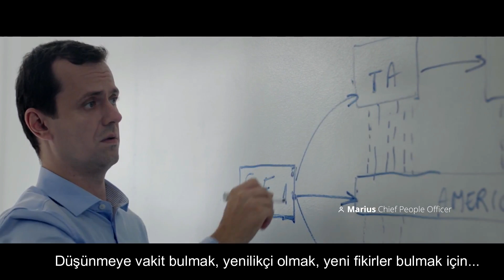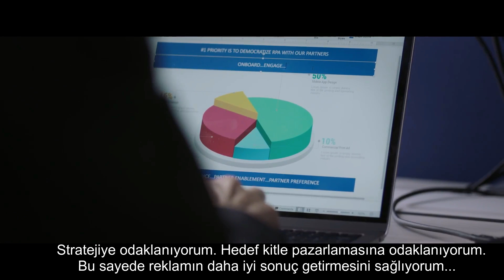Yapay Zeka, UiPath ile güç kazanıyor!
Robotik Süreç Otomasyonu ve Yapay Zeka konusunda dünyanın lider yazılım şirketi UiPath, Türkiye'deki operasyonlarının başına Genel Müdür olarak Tansu Yeğen'i atadı.

Tansu Yeğen, son 25 yıldır ülkemizde, Almanya ve Ukrayna'daki teknoloji ve telekomünikasyon alanındaki lider şirketlerde edinmiş olduğu satış, strateji ve iş ortakları alanındaki derin tecrübesiyle UiPath'e katıldı.

Avrupa, Orta Doğu ve Afrika başkanı Kulpreet Singh, 'Tansu'nun 10 kişilik tecrübeli ekibi ile faaliyetlerimizin Türkiye'de de başlatmış olmasından dolayı heyecan duyuyoruz, kendisi hem özel ve kamu sektöründeki müşterilerimizle hem de iş ortaklarımızla verimli işbirlikleri kurmamızı sağlayacak' dedi.

Telekomünikasyon, finans, sigorta, perakende, enerji başta olmak üzere birçok farklı sektördeki şirketler ülkemizde UiPath'in robotik süreç otomasyonu çözümünü kullanıyor ya da değerlendiriyor. Bunun yanında, önde gelen bilgi teknolojileri ve danışmanlık şirketleri, ülkemizdeki kurumlara bu çözümü sunmak üzere UiPath'in yetkili iş ortağı oldular.

Türkiye Genel Müdürü Tansu Yeğen, 'Ülkemizdeki kurumlar verimliliklerini artırmak, çalışanlarının memnuniyetini artırmak ve dijital dönüşümlerini hızlandırmak için devamlı yeni çözümler değerlendiriyorlar. Ekibimle birlikte özel ve kamu sektöründeki kurumlarla yakın çalışarak, UiPath'in Robotik Süreç Otomasyonu ve Yapay Zeka teknolojisi sayesinde öncelikle tekrarlanan süreçlerinin yazılım robotları tarafından yapılmasını sağlayacağız. Bu sayede kurumların hızlanmasına, çalışan memnuniyetlerinin artmasına ve masraflarının da azalmasına destek olacağız' açıklamasında bulundu.

Forrester'ın tahminlerine göre 2017'deki 507 milyon dolar olan Robotik Süreç Otomasyonu pazarının, 2021 yılında 3.3 milyar dolara ulaşması bekleniyor.

UiPath, 2018 yılının ilk yarısında 100 milyon dolar yıllık tekrarlanan ciroya ulaştı. Şirket Forrester Wave: Robotic Process Automation, Q2 2018 tarafından 'Yazılımın Özellikleri', 'Pazarda Kabul Görme' ve 'Strateji' kategorilerinde en yüksek puanı aldı.

Günümüzde pazar değeri 3 milyar dolar olan UiPath, RPA çözümlerine daha fazla yapay zeka ve makine öğrenimi algoritmalarını eklemekte ve kurumlara daha iyi hizmet verebilmek için tüm dünyadaki genişlemesini sürdürmektedir.